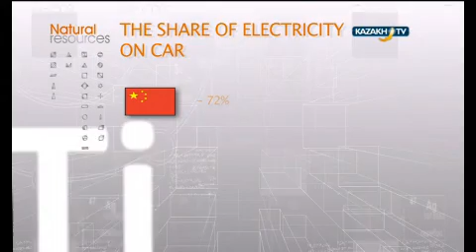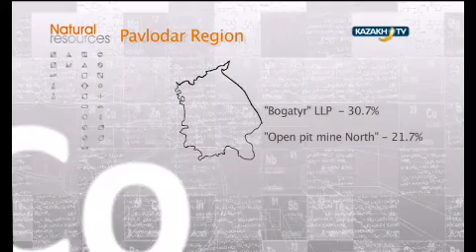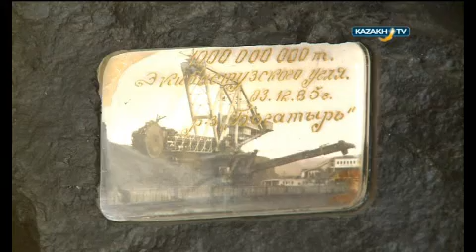Coal industry and Ekibastuz coal basin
Coal industry in many countries including Kazakhstan is the basis of energy complex. 70% of coal in Kazakhstan is extracted from Ekibastuz coal basin.